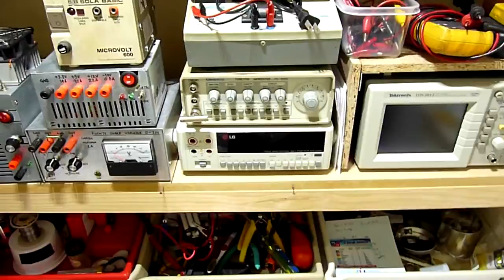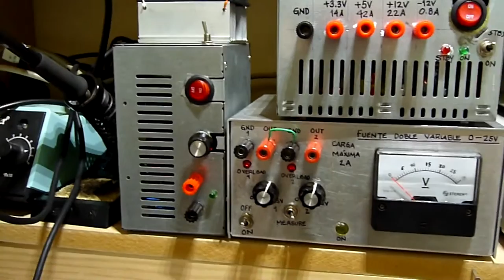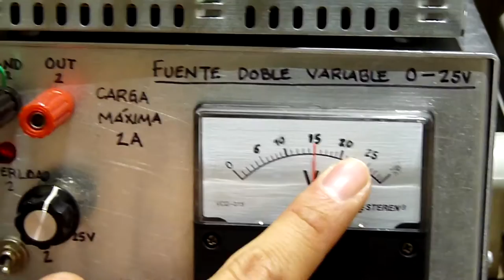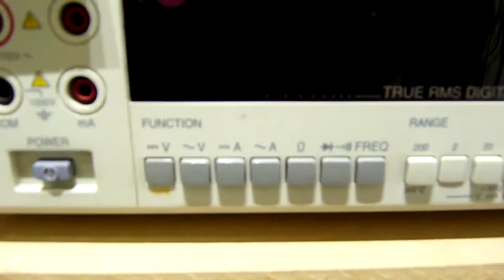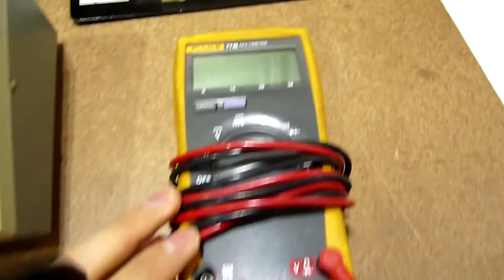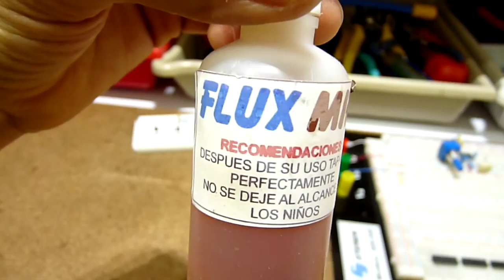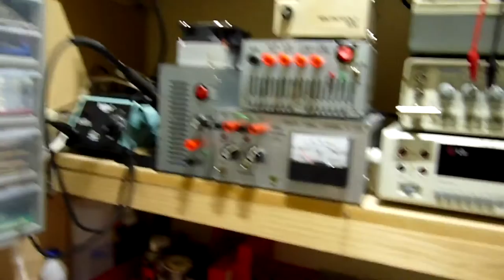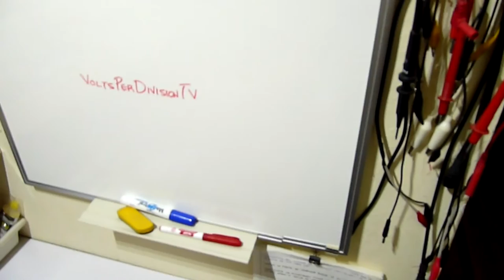VoltsPerDivisionTV # 1 Taller de electrónica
En este video presento en sociedad a mi taller de electrónica y brindo algunas recomendaciones sobre el tipo de instrumentos, herramientas y componentes que debe tener todo aficionado o futuro ingeniero en electrónica.

Enlace donde se muestra paso a paso cómo adaptar una fuente de alimentación de PC para un banco de trabajo electrónico:

El blog del gran Phil Levchenko